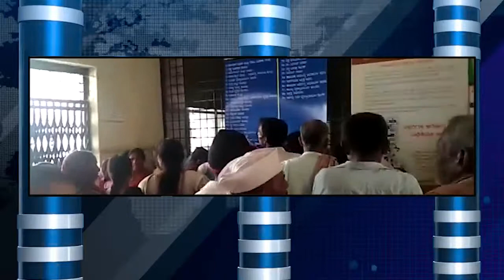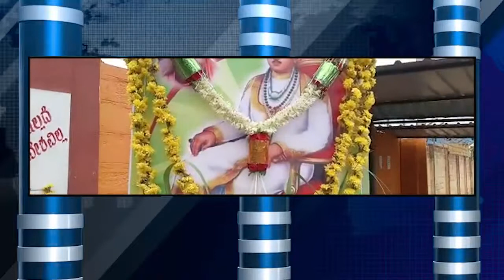SACHI NEWS 07-05-2019 5.30 PM SEG 1